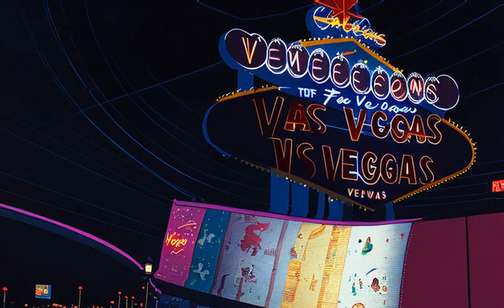Midnight Vegas Cruise | ChippyTunez | Chill Gaming Music Experience!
ChippyTunez offers AI-generated music and videos, specializing in chiptune, electronic, synthwave, future funk, vaporwave, lo-fi, retro and other genres. Our music videos feature stunning visuals and animation, perfect for gaming, nostalgia, and soundtracks. We provide a variety of music, including chillout, relaxation, upbeat, dance, party, and festive tunes, as well as inspiring, motivational, melodic, trendy, and popular tracks.

We cover creativity, innovation, ambience, sustainability, green living, healthy lifestyles, fashion, beauty, travel, culture, science, technology, spirituality, art, film, and the music industry. Our channel is dedicated to building a community of fans and followers, providing branding, live streams, and engagement opportunities.